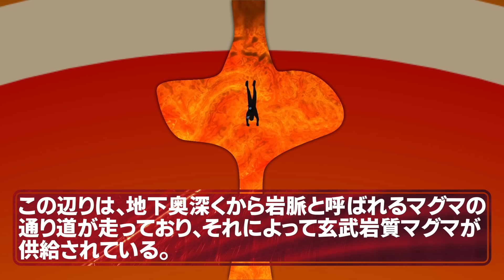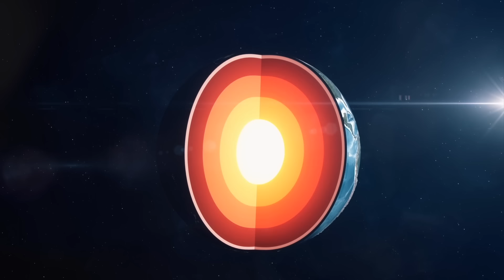【潜入】マグマの中を潜り続けた先にたどり着く場所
【声優情報】
ナレーション:ベルベる⭐︎さん